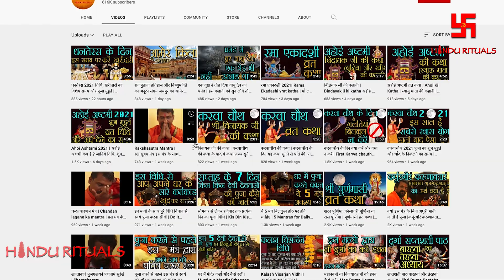विवाह पंचमी 2021 तिथि, मुहूर्त तथा पूजा विधि | Vivah Panchami 2021 | Ram-Sita Vivah Varshganth